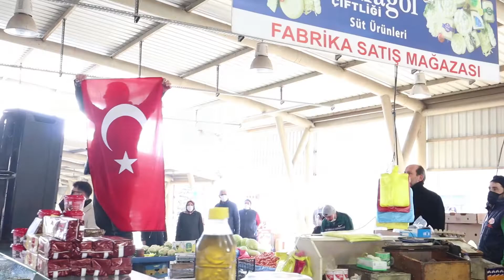Pazarda, kafede, AVM'de İstiklal Marşı yankılandı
Bağımsızlığımızın sembolü İstiklal Marşının kabülünün 101. yıldönümünde, Düzce'de duygulandıran görüntüler ortaya çıktı.

Düzce Postası, 12 Mart İstiklal Marşının kabulünün 101. Yıldönümü dolayısıyla farklı bir etkinliğe imza attı.
Gunun anlam ve önemine dikkat çekmek amacıyla Düzce Krempark AVM, Egeli Kahvecisi ve Kalıcı konutlar pazaryerinde İstiklal Marşı çalındı.
Marşı duyan yüzlerce kişi bir anda saygı duruşuna geçti.
İzleyenleri duygulandıran video, kısa sürede sosyal medyada viral oldu.